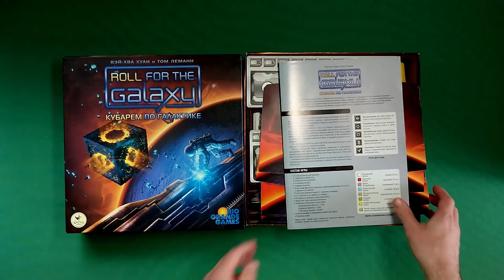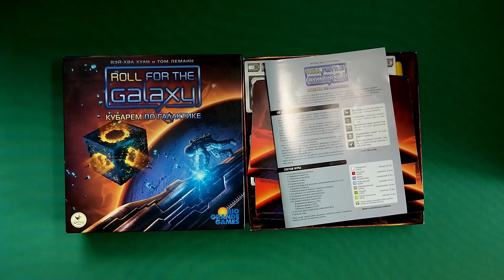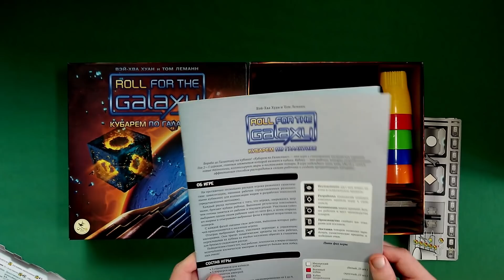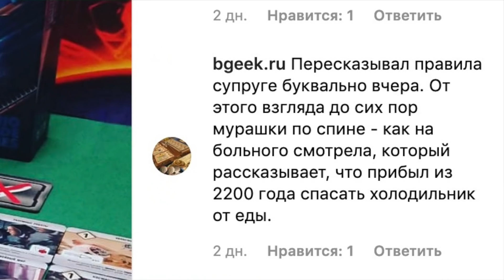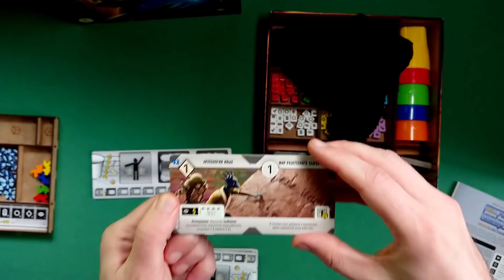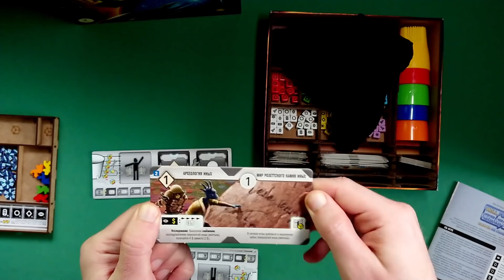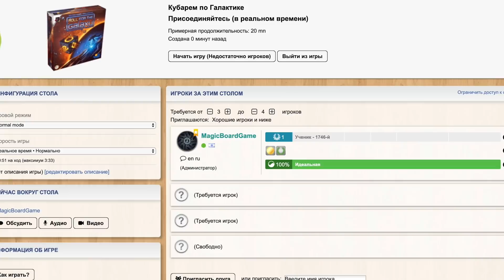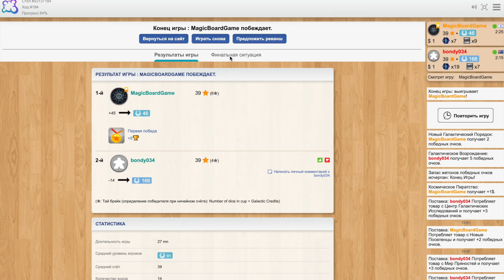RftG [1] Кубарем по Галактике (Roll for the Galaxy) - игра, которую невозможно объяснить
Расскажу об одной из самых эмоционально заметных "коробок" в моей коллекции. "Roll for the Galaxy", или "Кубарем по Галактике" - одна из самых своеобразных игр-пасьянсов, которую мне почему-то не удается никому объяснить.